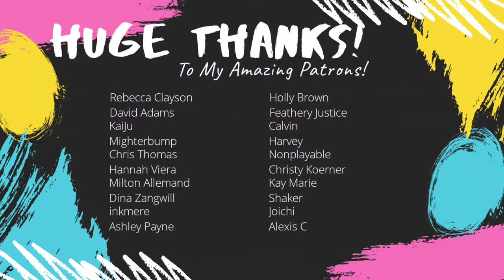Comics Broke Me- My Experiences with SCAD & Working In Comics